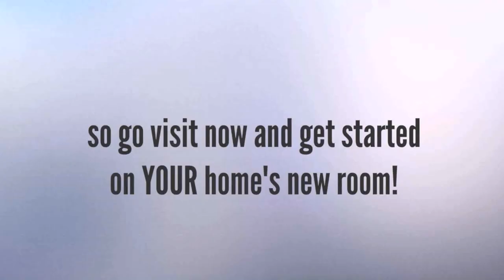Cost Of Loft Conversion Se London - Gif Maker DaddyGif.com (see description)